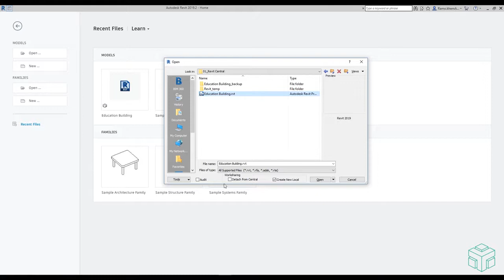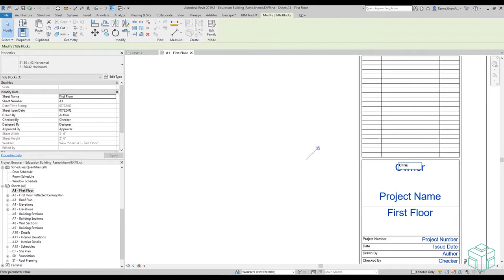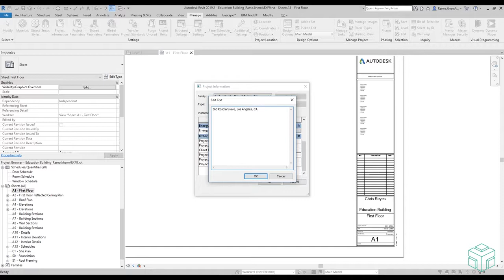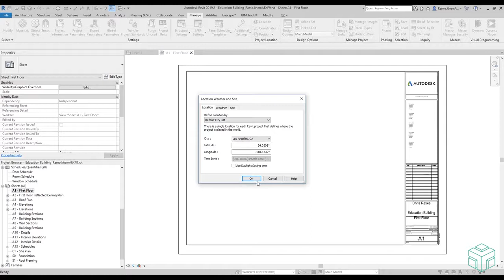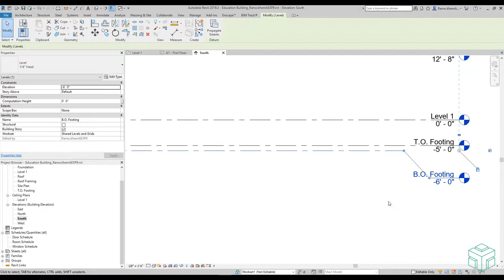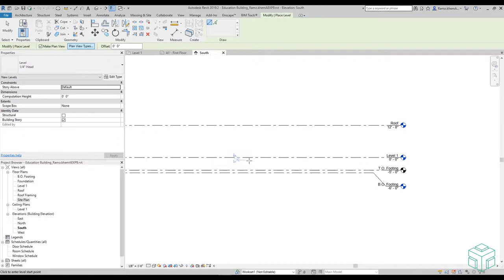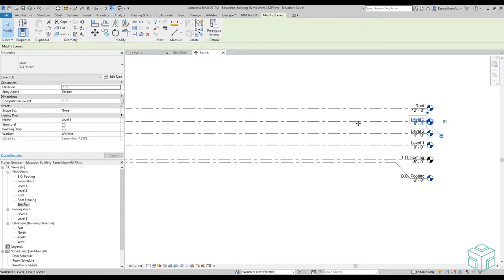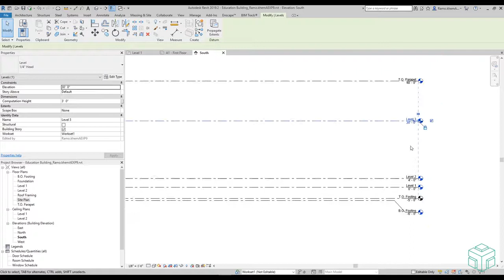Revit BIM Architecture Complete Course: Project Data & Levels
⭐️ Our Complete Revit BIM Architecture Training Course teaches to design with the Building Information Modeling (BIM) method through Autodesk Revit.

⭐️ The course is complete and its aim is to teach all the major features of the software through very detailed video lessons. This course welcomes both first-time users of the software and those already familiar but want to learn more.

The course includes:

✅ FINAL CERTIFICATE
✅ ACCESS FOR 5 YEARS
✅ 24/7 ASSISTANCE
✅ ACCESS TO AN EXCLUSIVE FACEBOOK GROUP TO INTERACT WITH THE INSTRUCTOR / OTHER STUDENTS